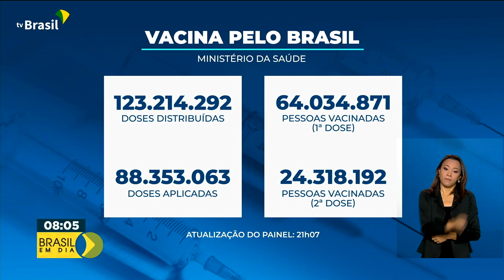Vacinômetro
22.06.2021 – Até agora, o Ministério da Saúde já distribuiu 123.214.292 milhões de doses de vacinas contra a covid-19.